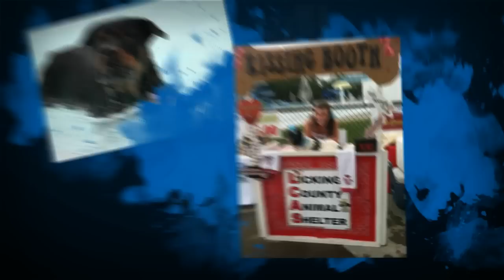"Dog Paddle 2013" with Licking County Animal Shelter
Another "BIG Splash" at the 3rd annual "Dog Paddle" with Licking County Animal Shelter at the Heath City Water Park in Heath, OH. A PAWSITIVELY great time for dogs & people alike! Also, educating the community and fundraising for spay/neuter!
"Spay/Neuter~ it's cuter!"
LCAS~ where the Lost are Found again!